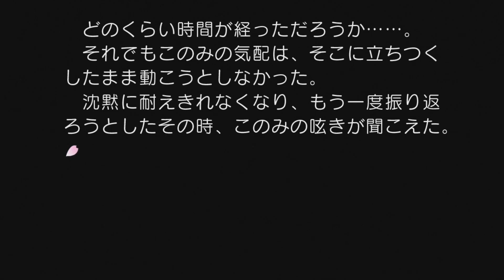【実況プレイ】ToHeart2 #16『幼馴染とお馴染みではない一夜』柚原このみルート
タカくん意識しまくりの禁断の夜が始まったッ！！！

再生リスト
【いすけ実況プレイ】To Heart